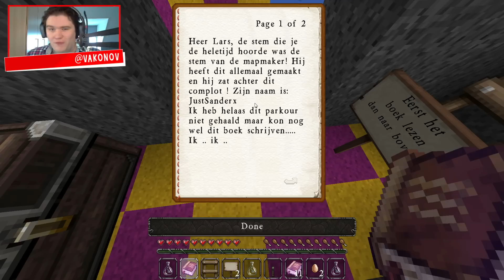"De RARE STEM!" - Minecraft - Map van een kijker!